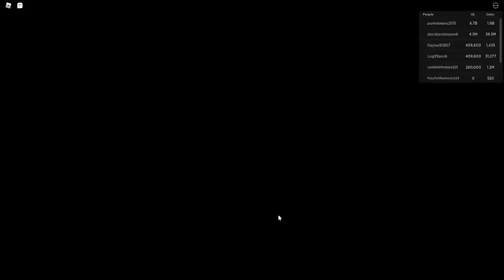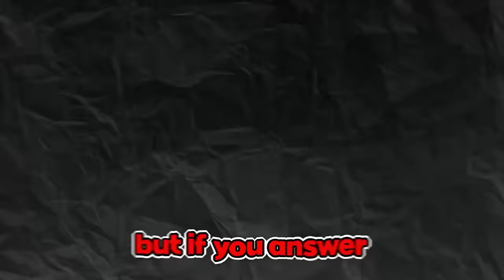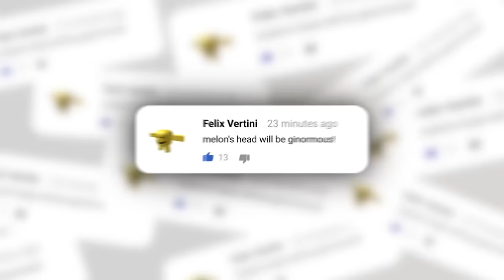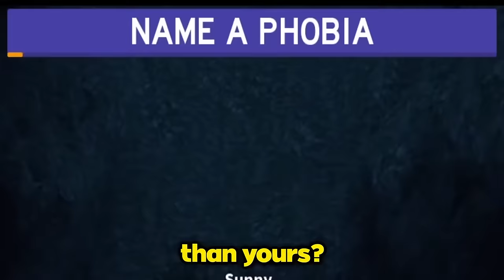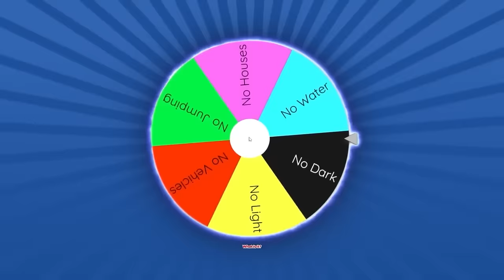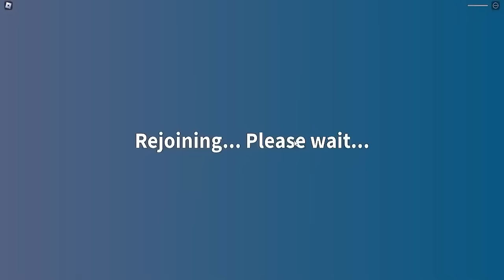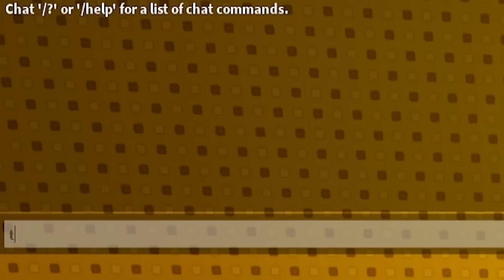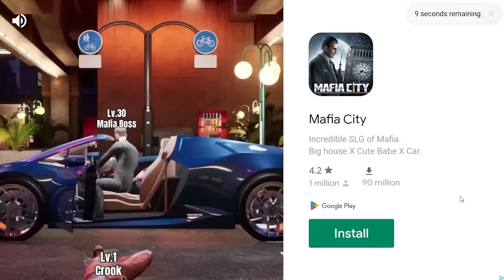Getting The BIGGEST Brain In ROBLOX SIMULATOR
Getting The BIGGEST Brain In THIS SIMULATOR
Sunny and Melon attempt to the get the BIGGEST brain EVER! How? BY READING BOOKS! They start with the TINIEST brain... do you think they get the BIGGEST brain EVER?